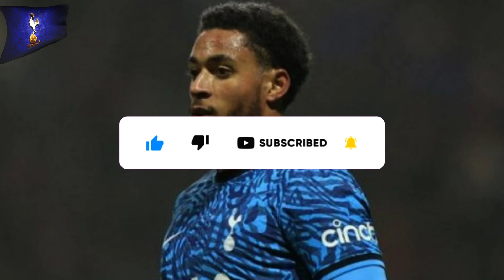🔥💥LEAKED ON THE WEB! BIG BOMBSHELL! DEPARTURE ANNOUNCED! TOTTENHAM LATEST NEWS! SPURS LATEST NEWS!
⚽ Hey, guys! Get ready for this explosive news that just blew up! I'm still in shock, it's truly sad news that has shaken everyone.

Reuters